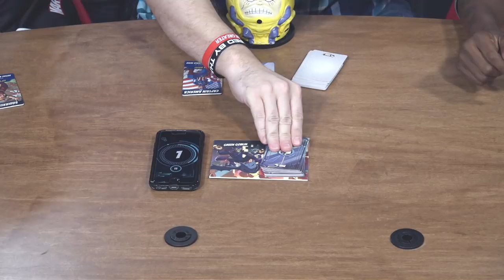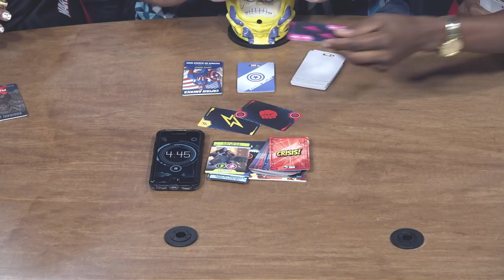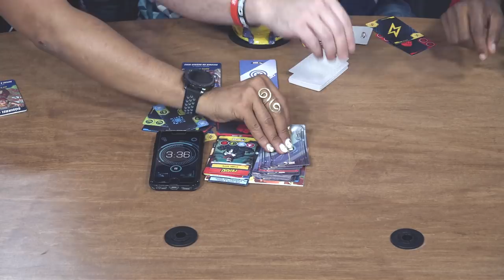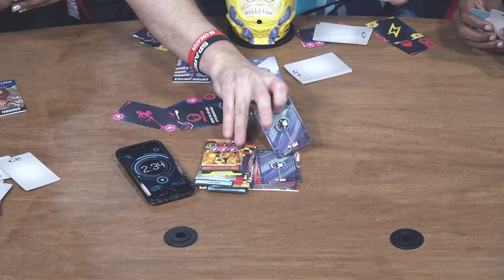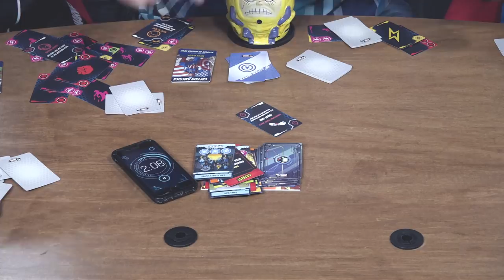Teamwork is paramount when the clock is ticking in "5-Minute Marvel" | Marvel Let's Play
With only five minutes on the clock, can Ryan Penagos and friends work together to take out Green Goblin in "5-Minute Marvel" by Spin Master?

5-Minute Marvel is available now